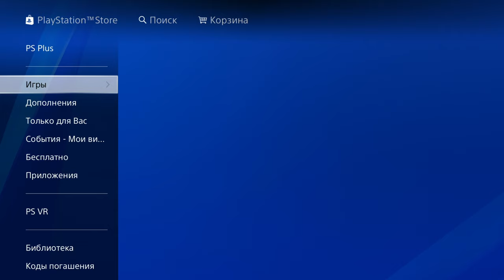Предзаказ Cyberpunk 2077 на PlayStation 5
Карта для геймера ALL Games с очень крутыми бонусами и твоим никнеймом. Розыгрыши, конкурсы, и возможность бесплатно получать игры и даже технику! Оформи карту по моей ссылке, активируй её, просто оплатив ей на сумму от 300-1000Р, и получи бонус 500Р или 1000Р. Она бесплатна с 14 до 18 лет, а потом 99Р в месяц - дебетовая, и 990Р в год - кредитная.